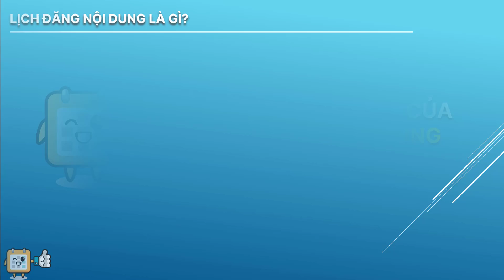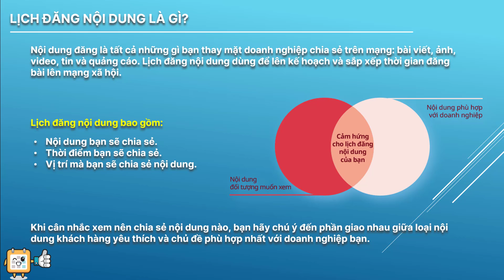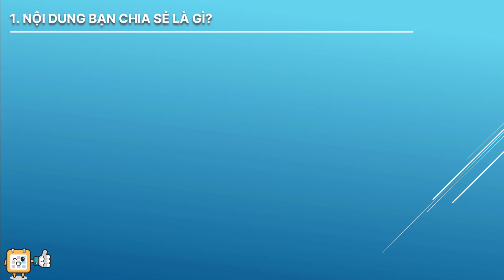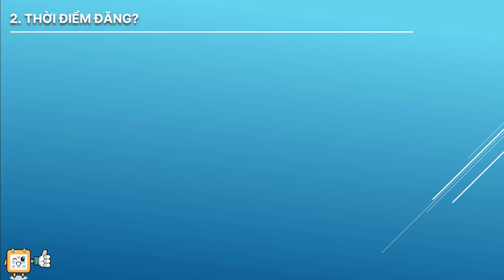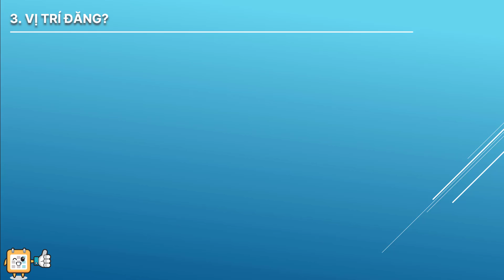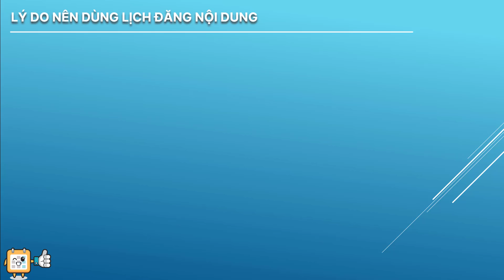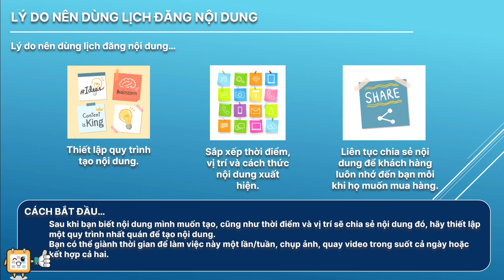#13 Lịch Đăng Nội Dung Và Lý Do Cần Có Lịch Đăng Nội Dung - Thuật Remy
Chuổi Video Hướng Dẫn Kinh Doanh Trên Facebook, Facebook Marketing Cho Doanh Nghiệp. Từ A đến Z. Các bạn follow kênh để xem chuổi video tâm huyết từ mình nhé!

🙏💟 Cám ơn các bạn đã đồng hành cùng Kênh Thuật Remy.